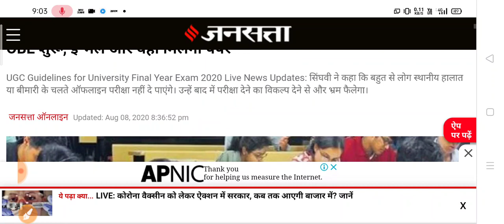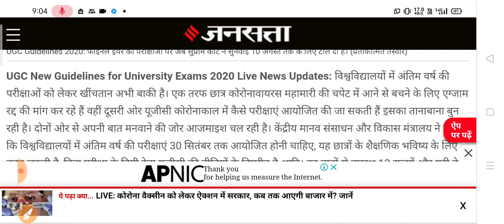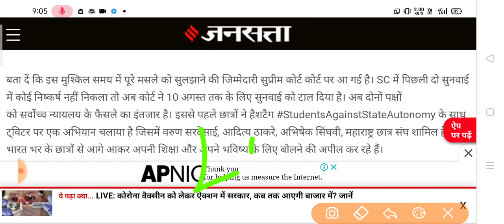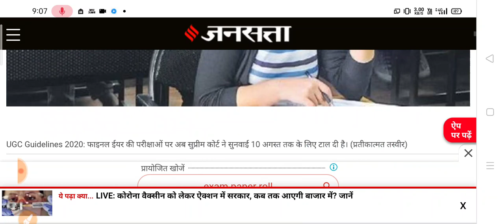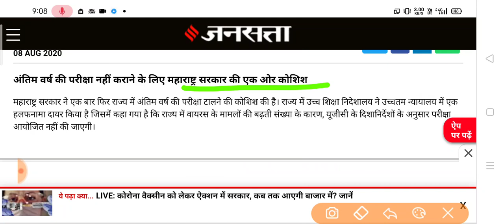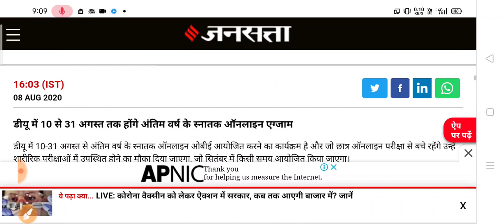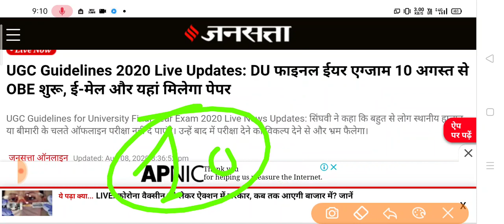यूजीसी ने छात्रों के साथ गलत किया,allcollagenewstoday,UGCLIVE UPDATE,सभी छात्र विशेष,Study Sirji